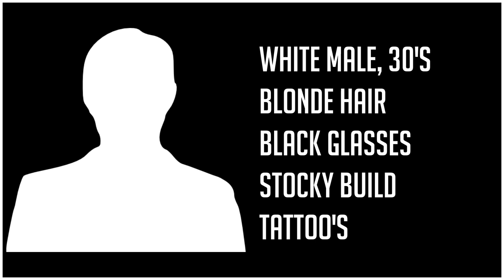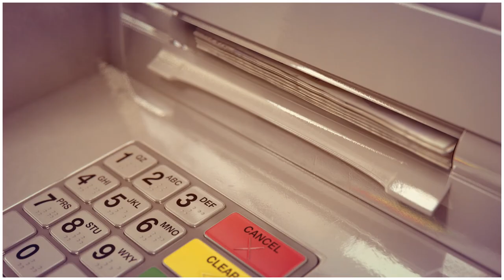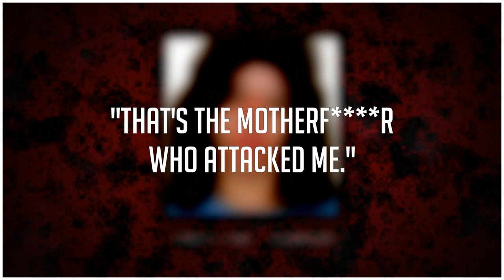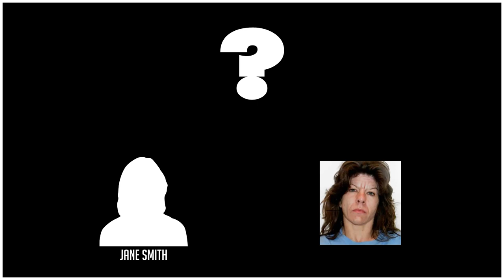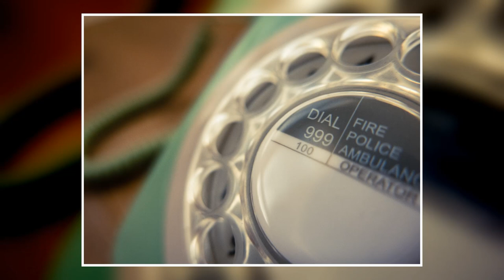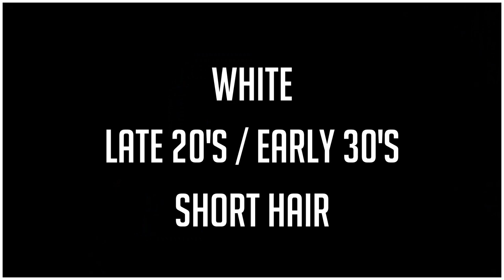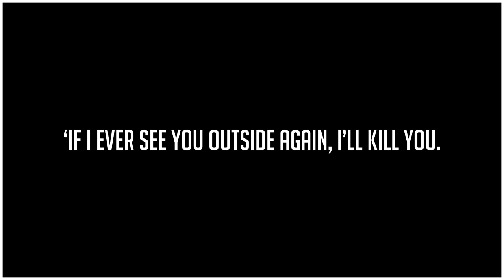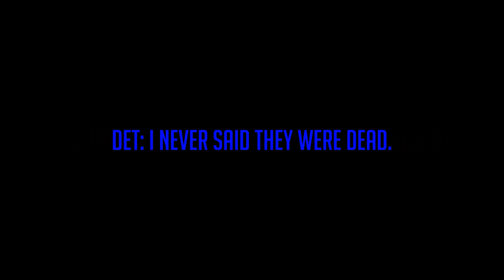The Twisted Case of Jeffrey Mailhot | The Sopranos Killer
When a man was arrested for assaulting two women, as well as being suspected of the disappearance of another. Police in the small city of Woonsocket Rhode Island, thought they had made their streets safer.

That was until they learned two more women had gone missing, while their suspect was still in prison awaiting trial. They would soon discover an even greater threat walking among them.

That Crime Guy covers both solved true crime stories and unsolved true crime stories. These true crime stories are presented in a documentary style format, detailing criminal investigations, informing viewers of the background of the victims in a respectful manner and providing an insight into the minds of those carrying out these dark acts.

Sinister Dark Ambient Background Music - Dark Rage - by CO.AG Music:
Sinister Dark Ambient Background Music - Dark Rage

Shout-out to my Channel Members:
Needle and Fur
TheAlabastard
Mr Gently Benevolent
Amanda
Christa
OmniBlast
Shamudog Smith
Angie Thompson
Holy Holy
And Rory Herbert